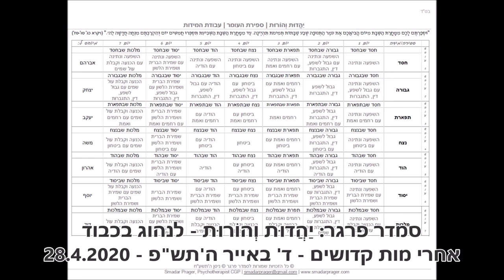יַהֲדוּת וְהוֹרוּת: לנהוג בכבוד - אחרי מות קדושים - ד' באייר ה'תש"פ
השיעור מוקדש לעילוי נשמת דודי היקר סא"ל טוביה תורן בן רגינה ואריה טרון, שנפל ב-כ' בתשרי ה'תשל"ד במלחמת יום הכיפורים ברמת הגולן.

אייר, אני י"י רופאך, כי עכשיו זה הזמן שבו הקב"ה מוריד עלינו את כל הרפואות שלו. ואומר לנו: תתרפאו, תתרפאו. כי זה זמן התפארת.
כי עכשיו אנחנו בזמן ספירת העומר בשבוע התפארת,
ואומר הישמח ישראל , רבי ירחמיאל ישראל יצחק דנציגר, תפארת אותיות תתרפא.
כי אנחנו זוכרים במילים.
רק בלב זה לא מספיק. צריך לתרגם את זה לעשייה מחשבה, דיבור, מעשה.
ובאמצעות המילים שאנחנו אומרים, ובאמצעות ההספדים שאנחנו נושאים, אנחנו מהללים ומפארים ומקדשים את זכרם של אהובינו, ועל הדרך אנחנו קצת קצת מרפאים את הנשמה הכואבת כל כך שלנו.

כי כשאנחנו זוכרים, ומדברים ומספרים ואומרים ומפארים את קדושתם – אנחנו על הדרך גם קצת מרפאים לנו את הלב, ומביאים טיפהל'ה מזור גם לנשמה.

כי אַחֲרֵ֣י מ֔וֹת קְדֹשִׁ֣ים אֱמֹ֥ר  (אלה שלושת הפרשות שאנחנו קוראים ברצף בימים אלה) כי אחרי מותם של הקדושים הללו, אנחנו אומרים, ומספרים על תפארתם.

שימרו על עצמכם!  *"וְנִשְׁמַרְתֶּם מְאֹד לְנַפְשֹׁתֵיכֶם"* (דברים ט' טו')

שבת שלום ומבורך, ולתפארת מדינת ישראל!, באהבה סמדר

בשיעור הקשבנו לשיר "שבט אחים ואחיות". מילים: דורון מדלי ; לחן: עידן רייכל.
ביצוע (32 מבצעים לפי סדר א"ב): דודו אהרון, קובי אוז, קובי אפללו, ירדנה ארזי, שמעון בוסקילה, אניה בוקשטיין, חנן בן-ארי, מוש בן ארי, דנה ברגר, דויד ברוזה, עמרי גליקמן (סולן "התקווה 6"), דיקלה, רוני דלומי, עידן רפאל חביב, אברהם טל, עברי לידר, מוקי, מירי מסיקה, מארינה מקסימיליאן, אליעד נחום, ליאור נרקיס, סאבלימינל, סטטיק ובן-אל תבורי, ברי סחרוף, הראל סקעת, עילי בוטנר וילדי החוץ, נסרין קדרי, אסתר רדא, דני רובס, עידן רייכל, לאה שבת.

הוידאו הזה:
יַהֲדוּת וְהוֹרוּת – לנהוג בכבוד – פרשות אחרי מות קדושים - ד' בייר ה'תש"פ – 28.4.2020

Smadar Prager: Yehadut ve Horut – Linhog Bechavod – Acharei Mot Kdoshim – 4 Iyar 5779 – 28 Apr 2020